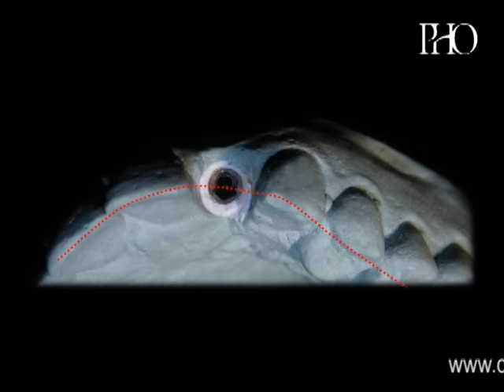Implante en pieza 22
Con técnica de levantamiento de colgajo preservando las papilas y uso del piezosurgery e injerto de hueso autólogo.